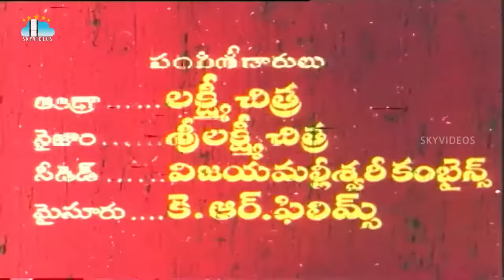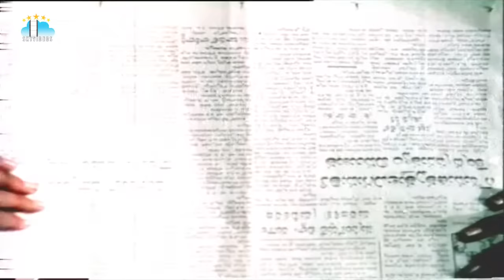Pandanti Jeevitham Telugu Full Movie | Sobhan Babu | Vijayashanti | Sujatha | Chakravarthy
Watch & Enjoy PandantiJeevitham Telugu Full Movie Exclusively on SkyVideosTelugu Channel, Pandanti Jeevitham is a Telugu Full Movie, starring ShobanBabu Sujatha, VijayaSanthi Satyanarayana, Girija among others. Directed by Tatineni Rama Rao and produced by Midde Rama Rao. Music composed by Chakravarthy.